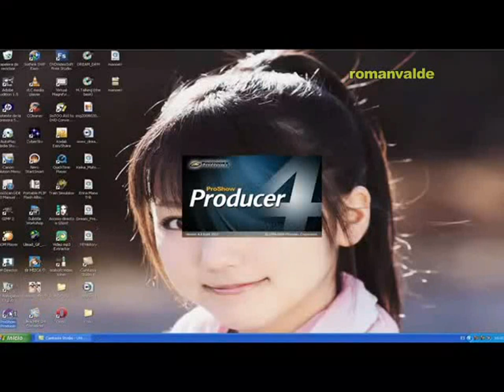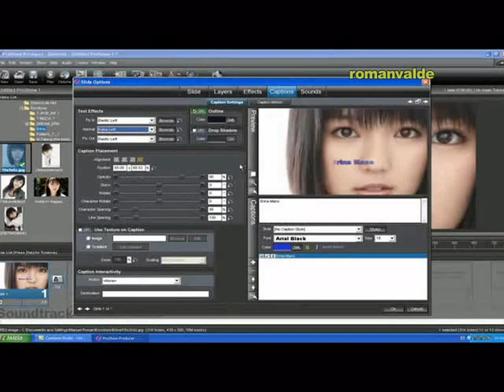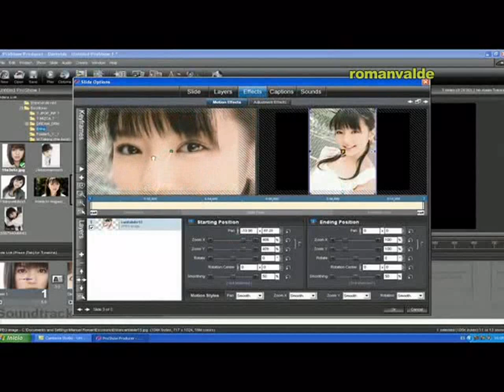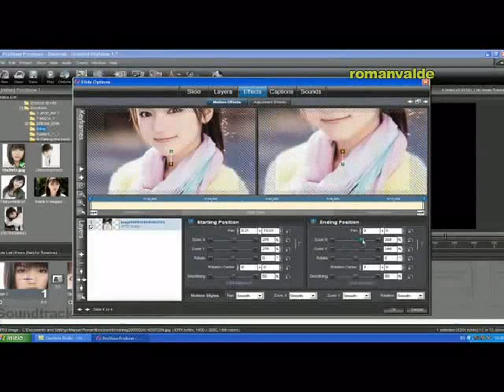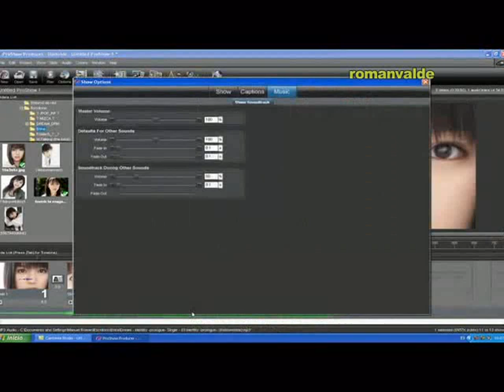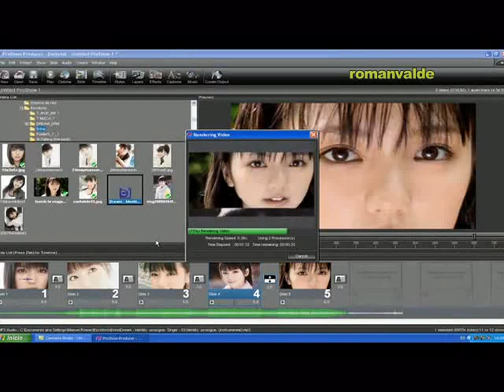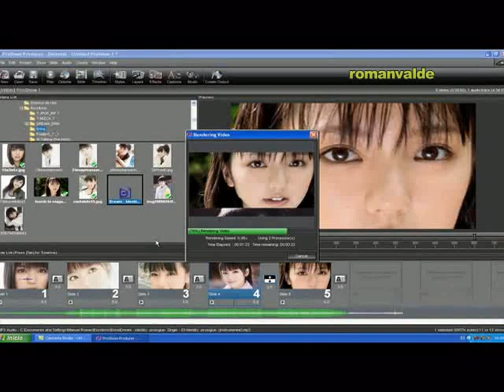Editing a video to Erina with ProShow Producer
Video en el que muestro una fracción de un montaje a un video a Erina Mano, ProShow Producer es el programa usado para hacer mis videos.

[Nota]
Gran parte de los videos de mi canal están editados con resolución 640x480, que es el formato con el que los cree en su dia, aunque los puedo editar a 1280x720 para que ocupe la totalidad de la pantalla del reproductor de Youtube, he querido conservar dicho formato original en esos videos.

Video show in which a fraction of mounting a video to Erina Mano, ProShow Producer is the program used to make my videos.

[Note]
Many of the videos from my channel are edited with 640x480 resolution, which is the format that believes in his day, although I edit to 1280x720 for fill the entire screen Youtube player, I wanted retain that original format in these videos.